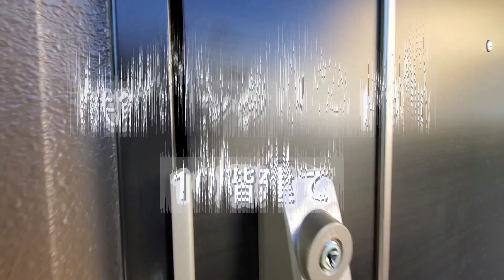【仮称・弁天町新築マンション】「弁天町」駅徒歩8分♪初めての一人暮らしに♪お手頃価格な新築おしゃれマンション💰ネット使用料無料＆浴室乾燥機・ウォシュレット・宅配ボックス完備💰梅田スグ☺【ルームツアー】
大阪市・吹田市でお部屋をお探しの場合は
仲介手数料無料のアンティホームにお任せください♪

▻【仮称・弁天町新築マンション】
▻   大阪環状線「弁天町」徒歩8分
　  大阪メトロ中央線「弁天町」徒歩8分
▻  2022年1月完成/１K/5万円台～

この部屋が動画で見たい！などお気軽にお問合せ下さいませ♪

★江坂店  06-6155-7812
　吹田市江坂町1-23-32 リバーボール江坂6階